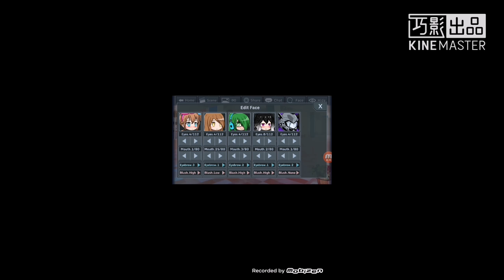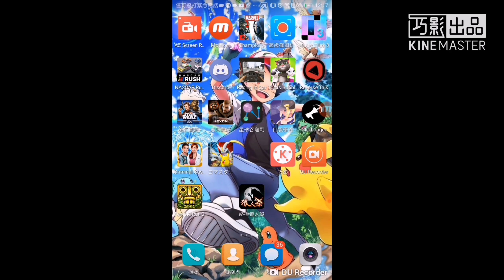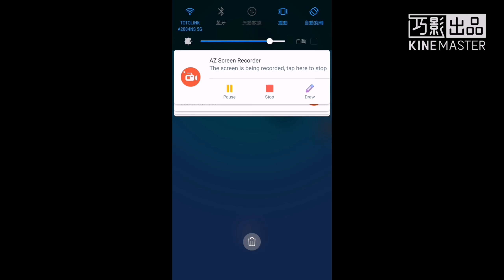Which is better dc recorder mob or az recorder